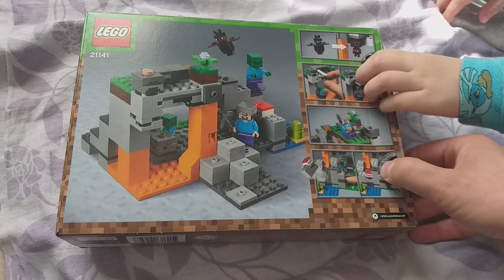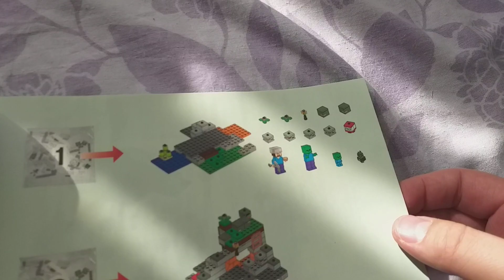LEGO Minecraft Пещера зомби - обзор от Андрюши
Конструктор Лего Майнкрафт Пещера зомби 21141 - обзор от моего сына Андрюши.